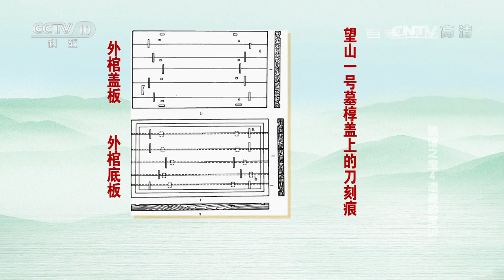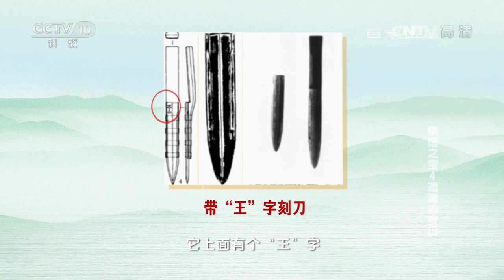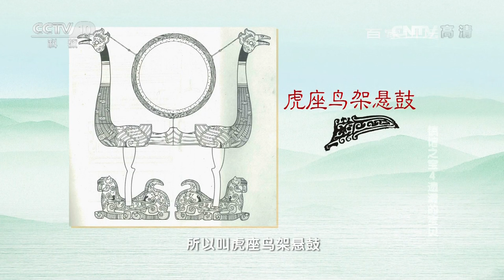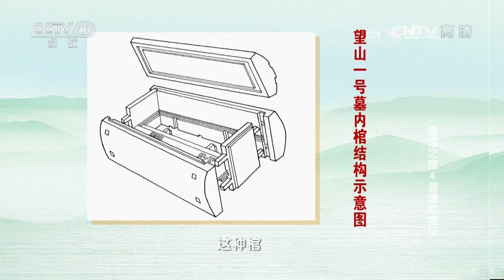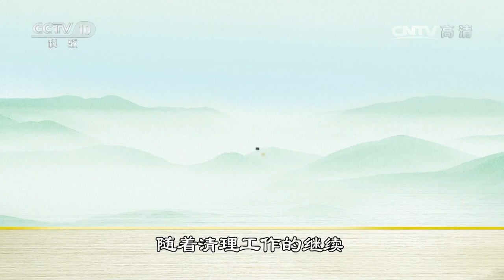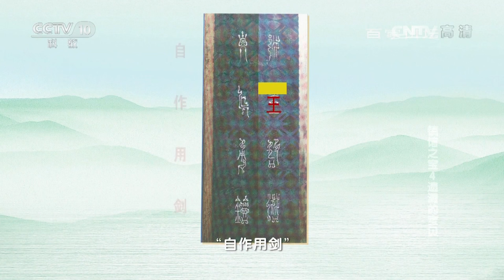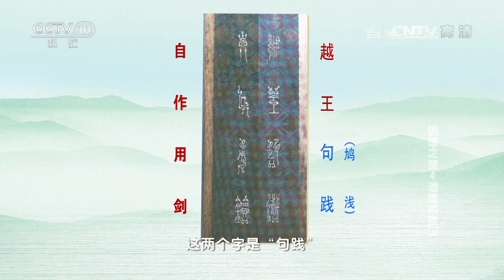《百家讲坛》 20160614期 镇馆之宝4 遗漏的宝贝 | CCTV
【节目简介】